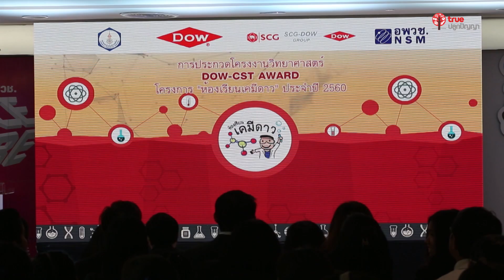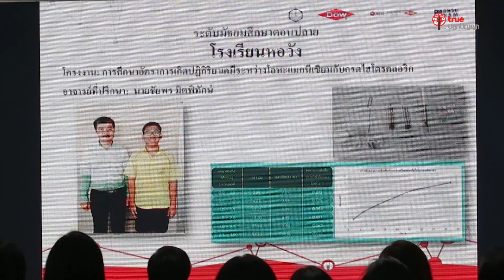Good news 2018 - 19 ดาว ประเทศไทย ผลักดัน DOW-CST Award